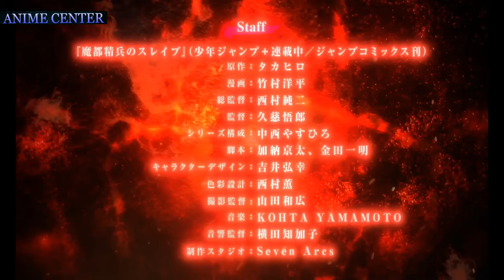Mato Seihei no Slave – Official Anime Trailer [ 2023 ]